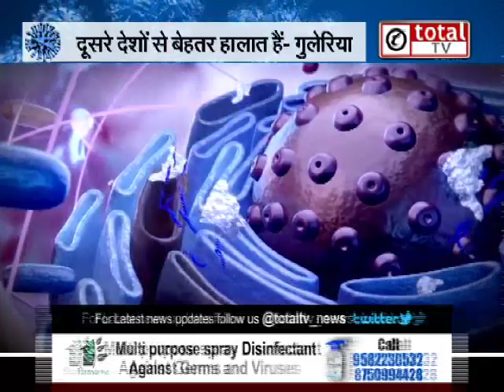भारत में कोरोना से होने वाली मौतों के आंकड़े अब बढ़ाने लगे हैं चिता !